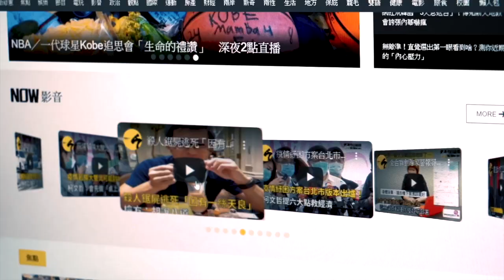台灣女孩在烏干達做公益 七年時間不求回報！